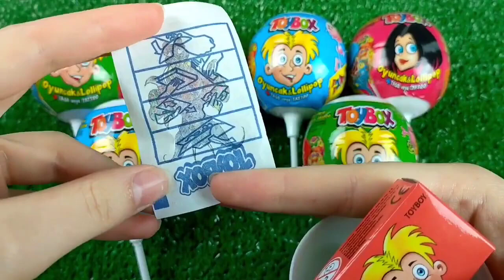ASMR MUKBANG Watermelon Desserts Cutting Rainbow. Lollipo Cutting Rainbow.Gummy Candy